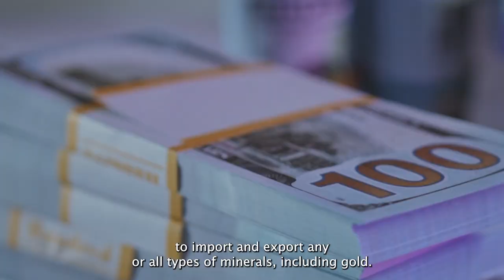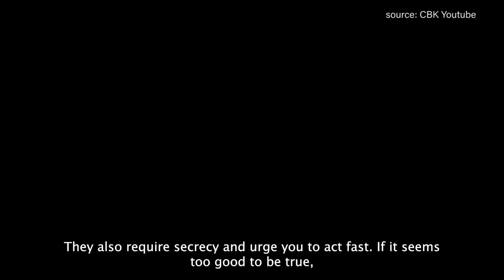How to Launder Gold: A Case of Kamlesh Pattni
In the 1990s, Kenya was robbed of $600 million in what is known as the Goldenberg scandal. A gold smuggling operation that almost bankrupted the country. The mastermind behind this was Kamlesh Pattni, who later became a self-proclaimed pastor and goes by the name Brother Paul. After years of prosecution, Pattni was acquitted. But now, he's back in business, this time in Zimbabwe, according to a recent investigative report by Al Jazeera.